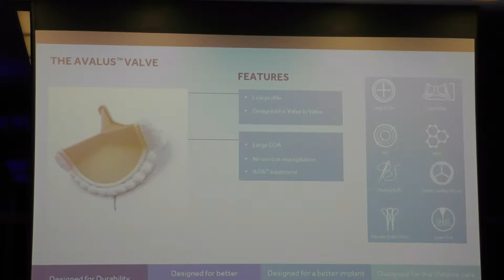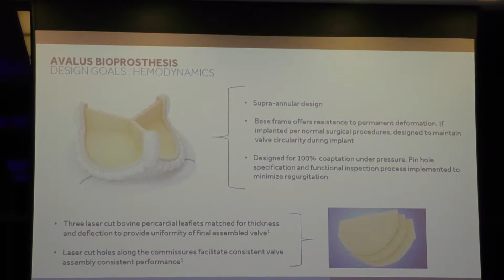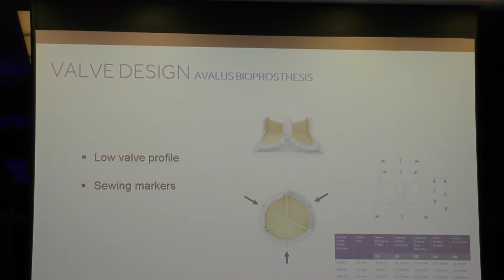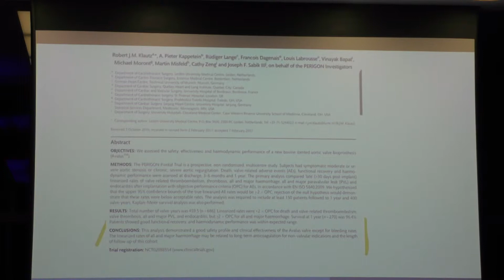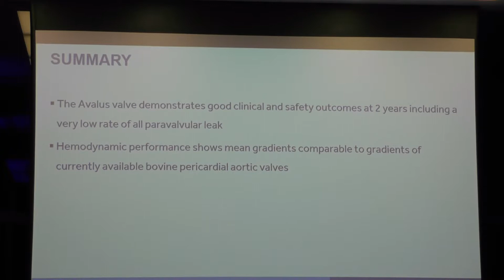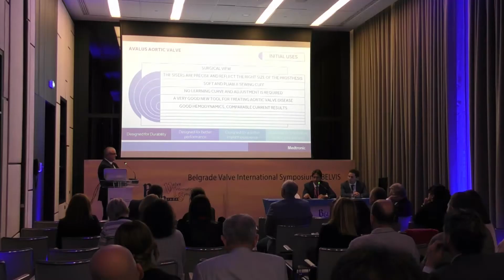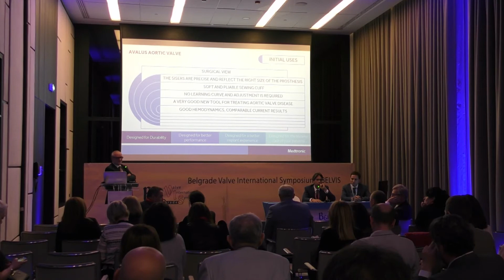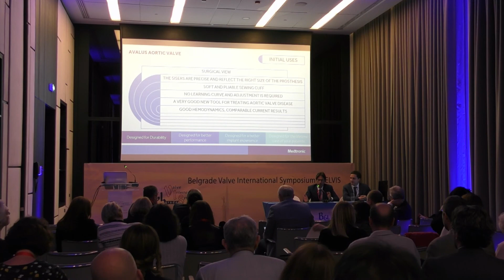kvstv 01 06 01 June 2019 03 46 24 PM